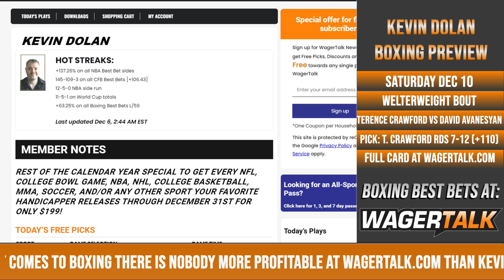Terence Crawford vs David Avanesyan Picks & Predictions | Boxing Betting Preview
🥊 Terence Crawford (38-0, 29 KOs) looks to defend his WBO welterweight championship title on Saturday against David Avanesyan (29-3-1, 17 KOs). Crawford's been off since November 2021, but he has won eight of his last nine fights by KO/TKO. Avanesyan on the other hand, is also on a winning streak, having won his last six bouts, and his last loss came in 2018.

Join WagerTalk boxing handicapper Kevin Dolan as he breaks down this WBO Welterweight title bout starting approximately at 9pm ET on Saturday from Omaha, Nebraska.

👍 You can get free boxing picks and betting tips direct from Vegas by following the WagerTalk handicappers on Twitter: